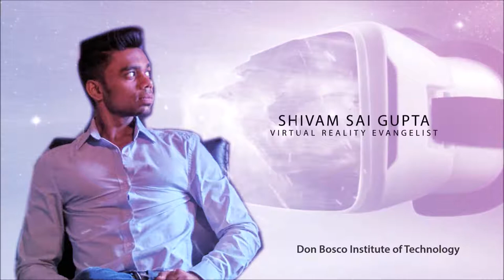Virtual Reality - Shivam Sai Gupta at Don Bosco Institute of Technology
Excerpts from Virtual Reality Evangelist Shivam Sai Gupta's talk at DBIT, Mumbai